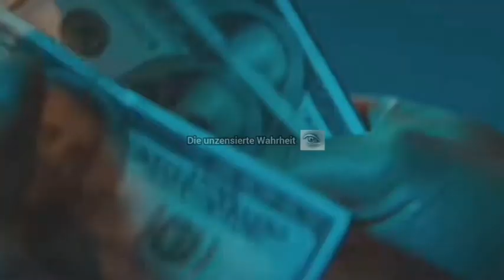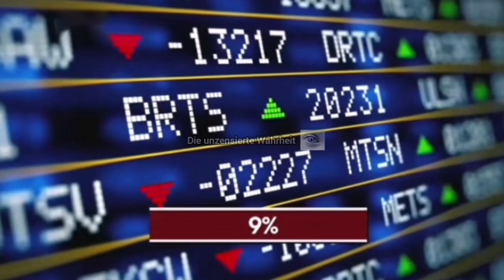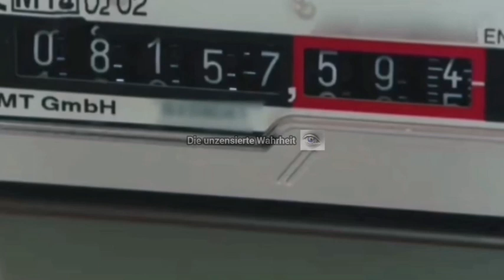Milliarden Kubikmeter Gas vor der Küste des Gazastreifens - Der wahre Grund des Konflikts? Israel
Ca. 30 Milliarden Kubikmeter Gas lagern vor der Küste des Gazastreifens - Der wahre Grund des Konflikts?